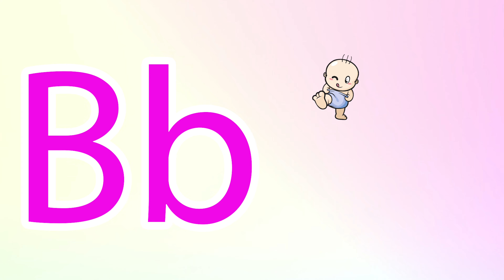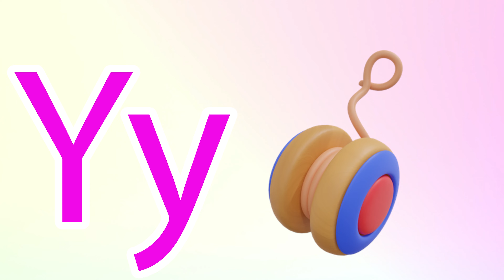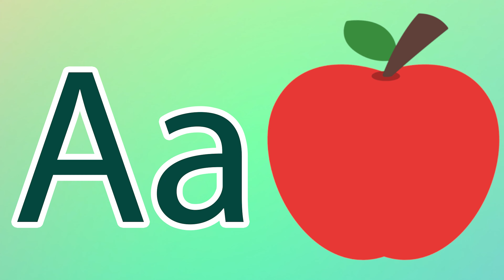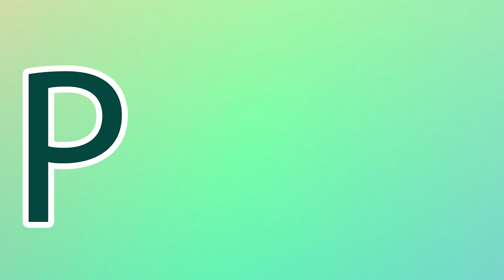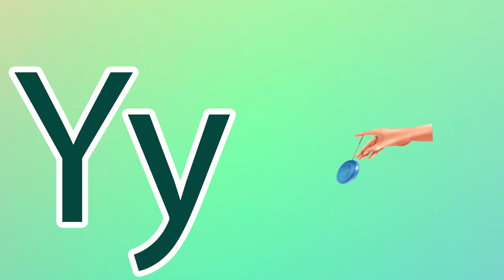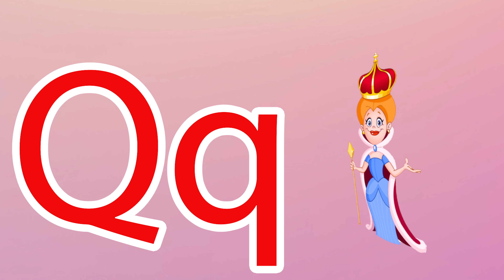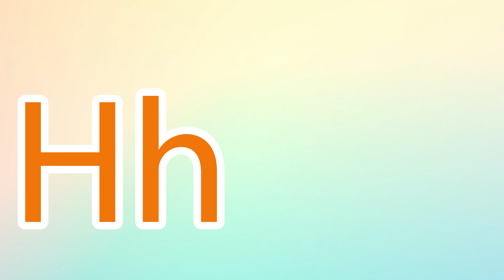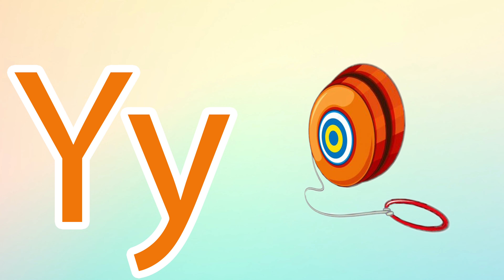Phonics Song for Toddlers A for Apple Phonics Sounds of Alphabet A to Z ABC Phonic Song |#481